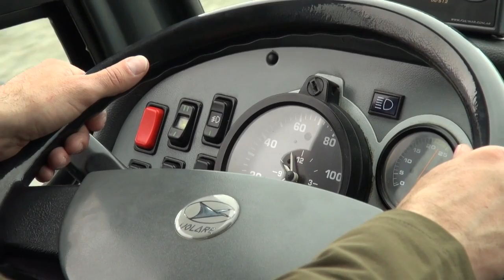Expédition Patagonie 2012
Expédition scientifique en Patagonie conduite, entre le 20 novembre et le 5 décembre 2012, par Othmar Müntener, Benita Putlitz et Lukas Baumgartner de l'Institut des sciences de la Terre, avec une vingtaine de doctorants des Universités de Lausanne, Genève et Zürich.

Ces recherches sont menées depuis 1999 en Argentine et au Chili, autour du Fitz Roy et du Torres del Paine, régions spécifiques sur terre où l'on peut observer à ciel ouvert et en trois dimensions des incrustations de magma vieilles de plus de 12 millions d'années.